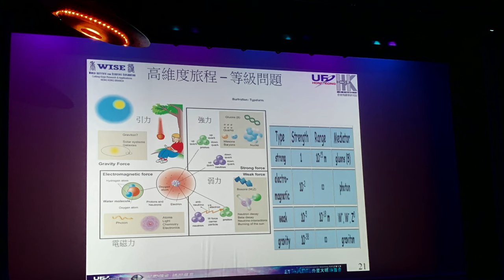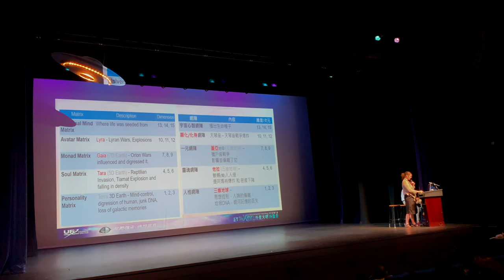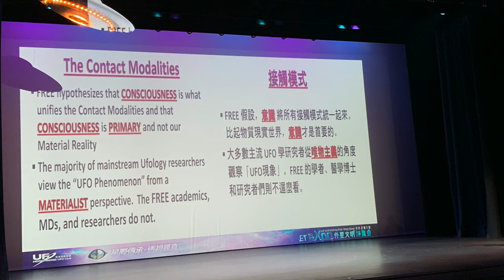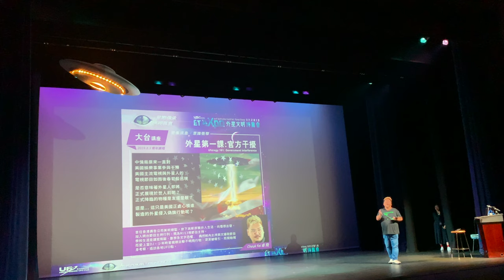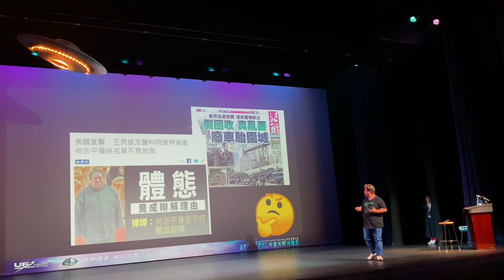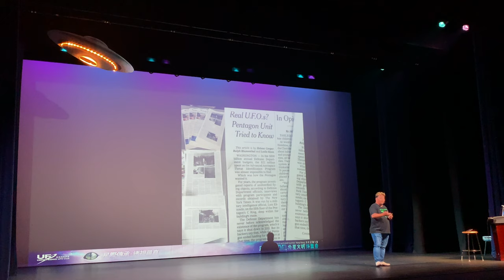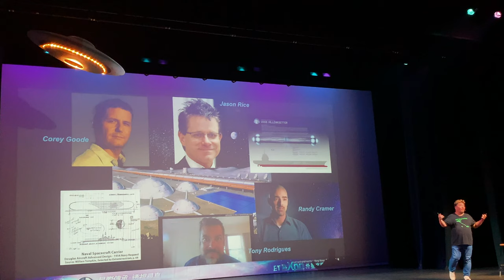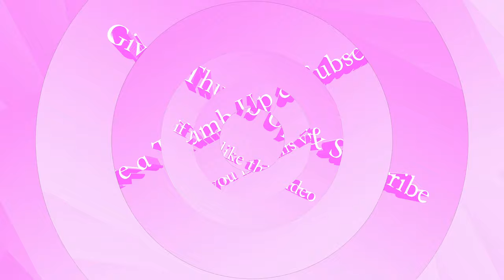ET EXPO HK2019 外星文明博覧會香港(卓飛. 出體King. 紀陶. 艾森豪威爾曾孫女Laura Eisenhower. Roberto Pinotti.Rey Hernandez..)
ET EXPO HK2019 外星文明博覧會 香港 4K (3 Aug 2019)  Cantonese / English
11:40  ***卓飛   28:44 出體King    (可按 藍色時間連結 直接跳到那段演講）
02:18 Laura Eisenhower - 美國總統 艾森豪威爾 曾孫女  09:34 Rey Hernandez